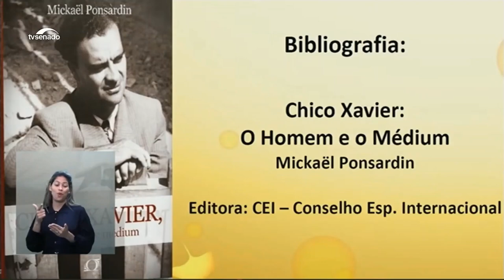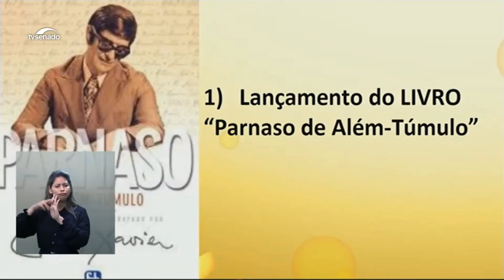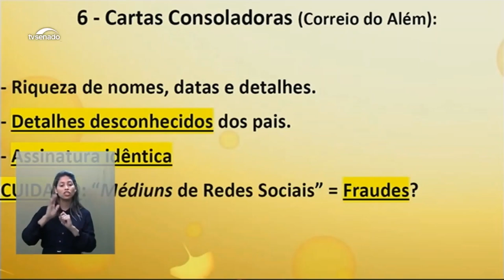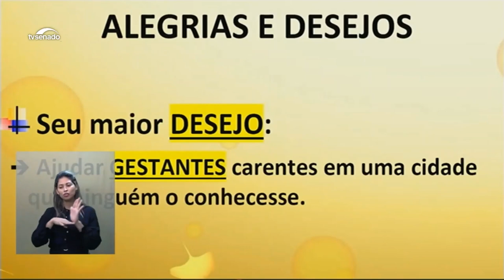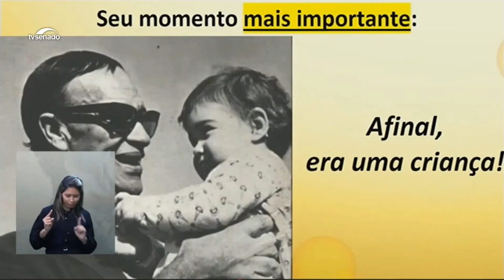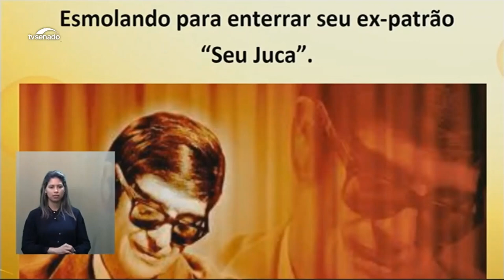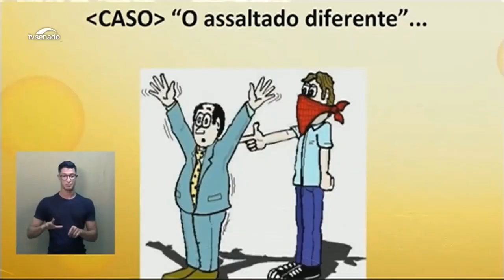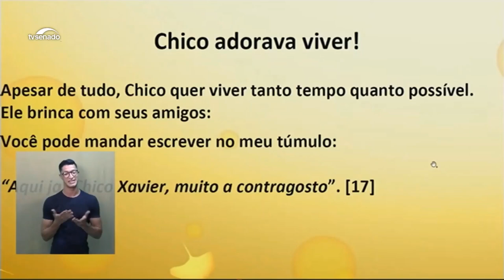Homenagem a Chico Xavier no Senado - Nazareno Feitosa - Senador Eduardo Girão 2022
Palestra em Homenagem a Chico Xavier no Senado - Nazareno Feitosa - Senador Eduardo Girão em 11/fev/2022. Ajude-nos a chegar aos 50.000 inscritos e ampliar a divulgação da Doutrina!
Fonte: TV SENADO

O GEVIMCX Grupo de Evangelização e Visitas aos Irmãos Menores (jovens privados de liberdade) Chico Xavier, vinculado à Comunhão Espírita de Brasília, está arrecadando livros espíritas infanto-juvenis e da Codificação e material esportivo para os jovens privados de liberdade do DF. Entregue na Comunhão Espírita de Brasília (Via L2, Quadra 604 Asa Sul) ou faça sua doação nas contas da Comunhão, acrescentando 3 centavos para a identificação. Ex: Para doar R$ 50 reais, deposite R$ 50,03.

SEJA UM(A) VOLUNTÁRIO(A): Se você reside no Distrito Federal e deseja conhecer a atividade, participar do nosso Grupo de WhatsApp e das reuniões virtuais pelo Zoom, clique neste link para ser adicionado: